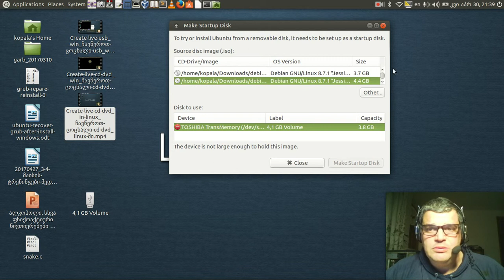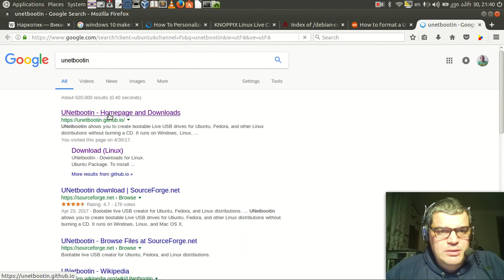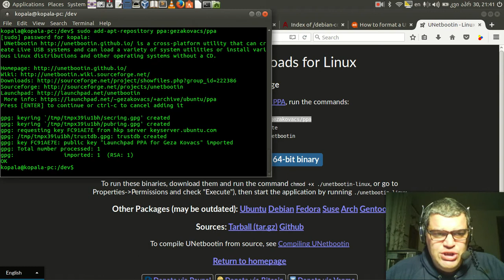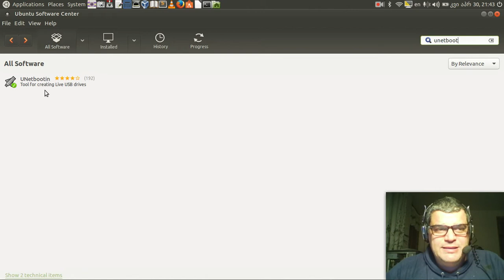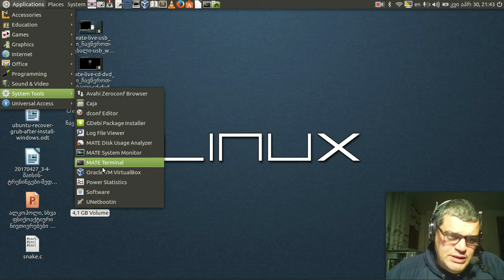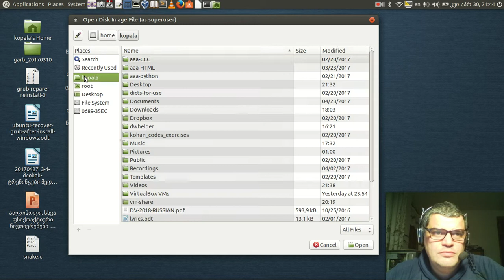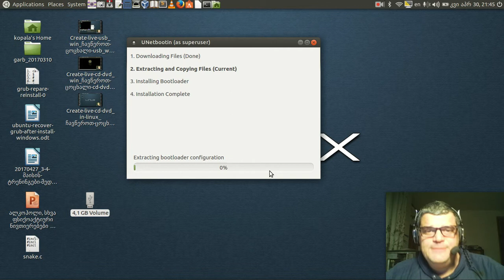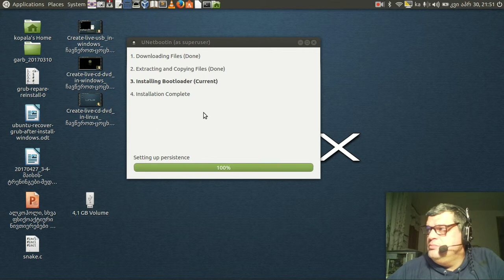Create live usb in linux ჩავწეროთ ცოცხალი usb ლინუქსში